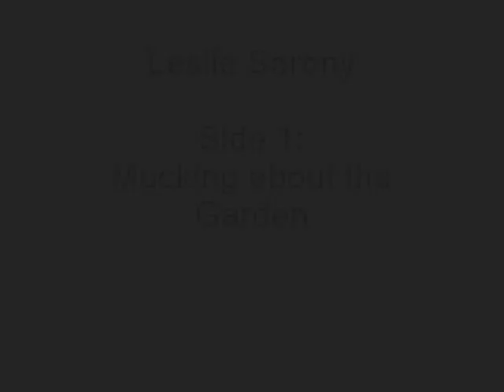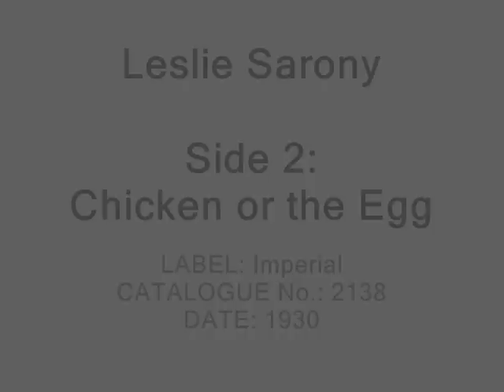Leslie Sarony - Mucking about the Garden / Chicken or the Egg (1930)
Sarony also does another version of 'Muching About the Garden' with ITMA's Tommy Handley, available on my channel.

Leslie Sarony (born Leslie Legge Frye 22 January 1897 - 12 February 1985) was a British entertainer, singer and songwriter. Sarony was born in Surbiton, Surrey and died in London.

Sarony became well known in the 1920s and 1930s as a variety artist and radio performer. In 1928 he made a short film made in the Phonofilm sound-on-film system, Hot Water and Vegetabuel. In this film, he sang, interspersed with his comic patter, the two eponymous songs -- the first as a typical Cockney geezer outside a pub, the second (still outside the pub) as a less typical vegetable rights campaigner ("Don't be cruel to a vegetabuel"). Leslie Sarony wrote many of the top novelty records of the 30s, many of which were covered by other artists including Max Miller, Gracie Fields and many others.

He went on to make a number of recordings of novelty songs, such as He Played his Ukulele as the Ship Went Down, including several with Jack Hylton and his Orchestra.

In 1983 Sarony appeared as one of a number of elderly insurance clerks in the The Crimson Permanent Assurance segment of Monty Python's The Meaning of Life. His son Peter Sarony is a successful gunsmith with a business in London.